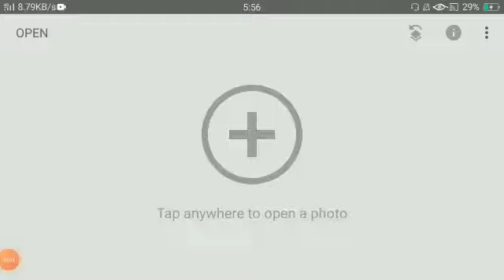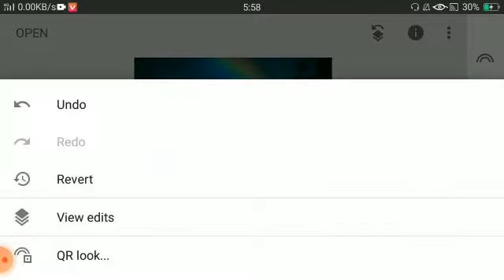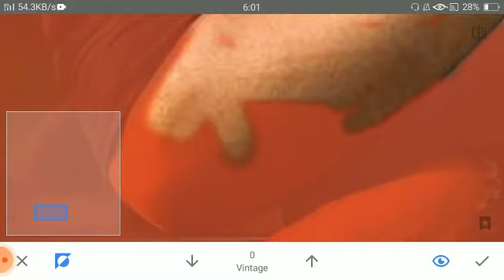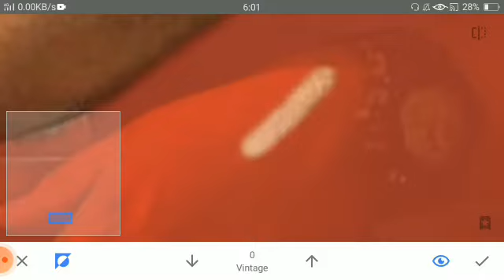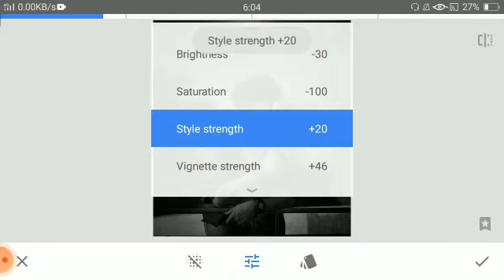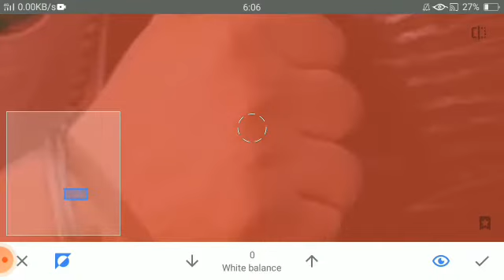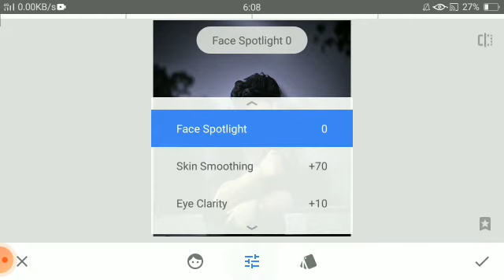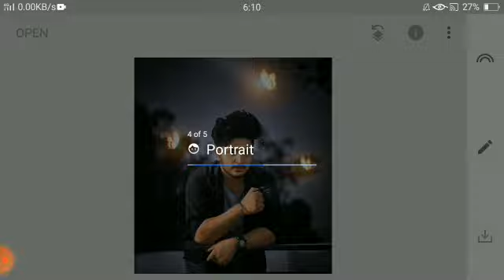4 simple and easy step editing ! Snapseed editing Editz hare! Photo Editing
Hlo everyone this is a editing channel
Where you will ger new tricks of editing

Likr and share if it is bentifical fot you
 photo edting

Black tone in just 3 step easy and simole step
Any one lern this steps